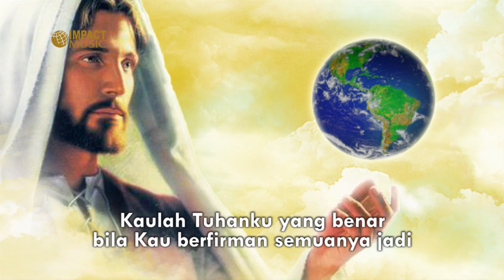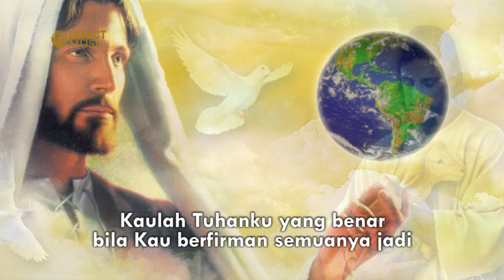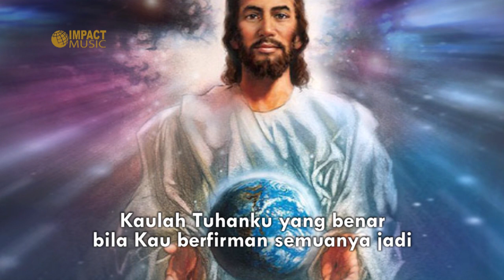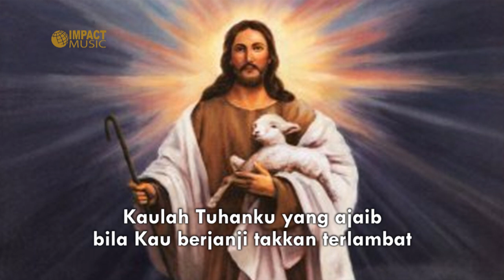Grezia Epiphania - Tuhanku Yang Benar - Lagu Rohani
"Tuhanku Yang Benar"
Grezia Epiphania
Album: Tak berubah KasihMu

Aktifkan RBT lagu rohani ini di Telkomsel dengan cara dan menjadi berkat bagi yang lainnya :
Ketik GREZIATUHANKU kirim ke 1212

Dapatkan CD album nya dan bantu ministry musik rohani

Untuk informasi, kirim demo lagu
dan berhubungan dengan Impact Music

Lirik:
Segala perkara ku tanggung
Didalam Yesus Tuhan
JanjiMu sempurna
Mendatangkan kebaikan

Kaulah Tuhanku yang benar
Bila Kau berfirman semuanya jadi
Kaulah Tuhanku yang ajaib
Bila Kau berjanji takkan terlambat
Tepat pada waktunya